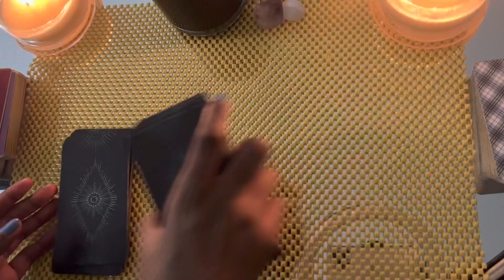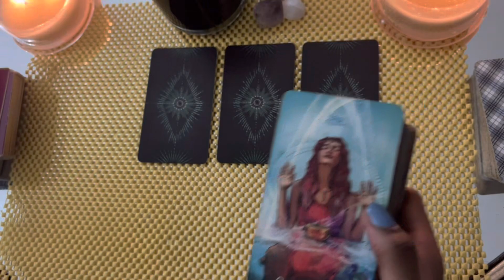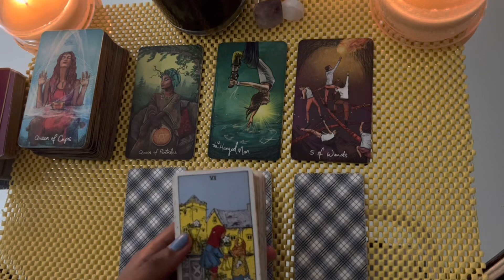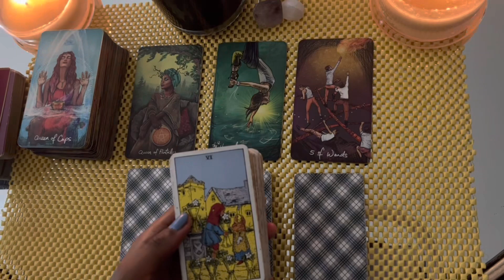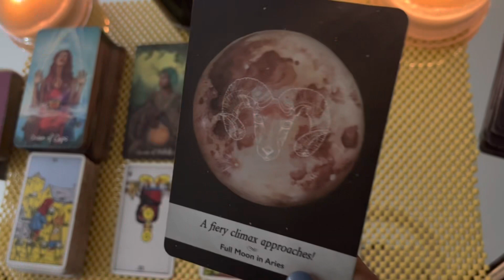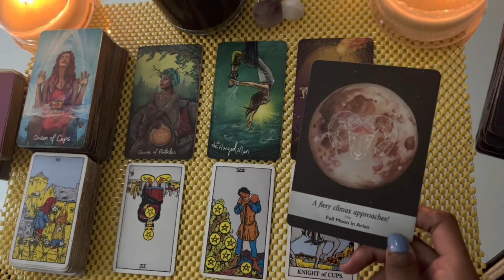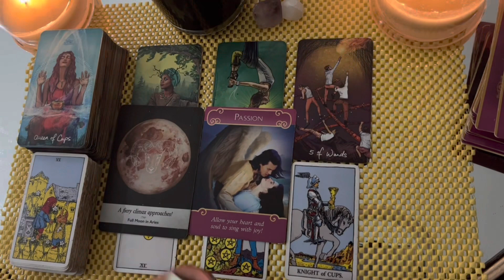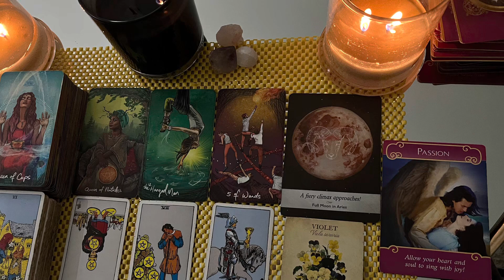Leo love tarot reading ~ Dec 2nd ~ they will make this sacrifice for this love